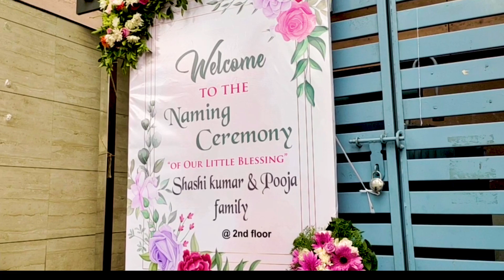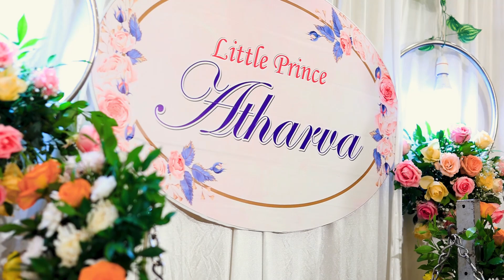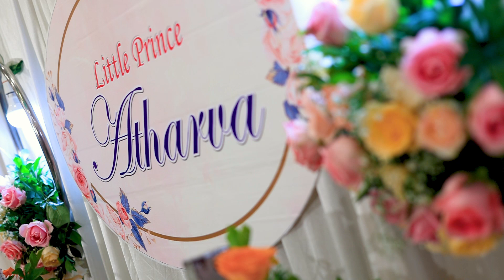Naming ceremony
Renuka studio
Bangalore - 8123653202